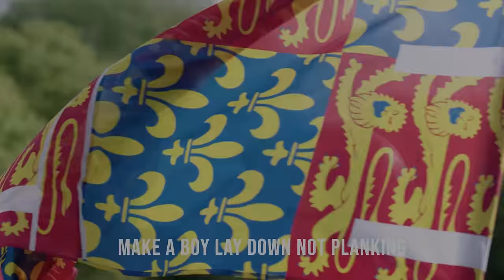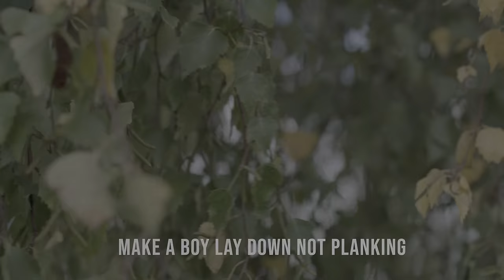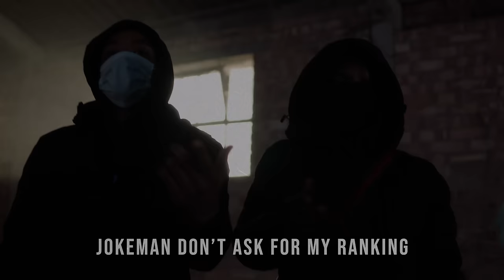Loski ft Blanco - Anglo Saxon (Official video)